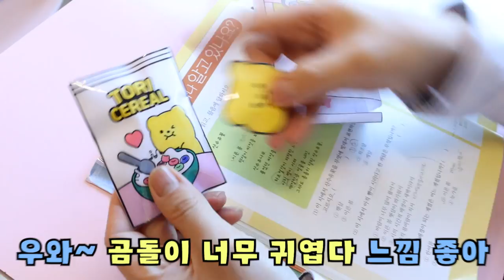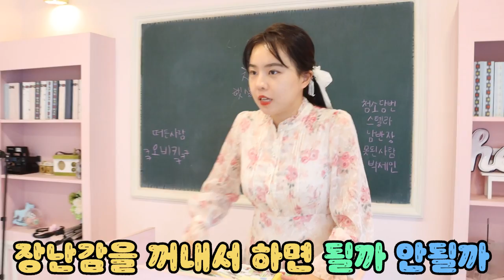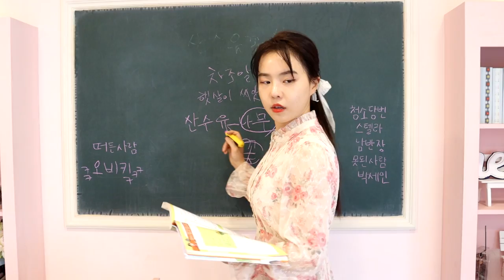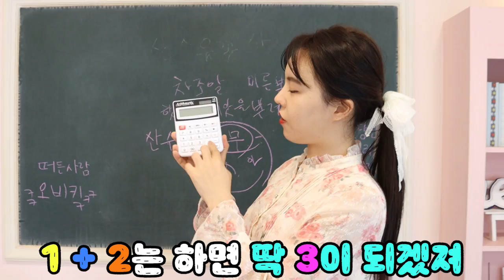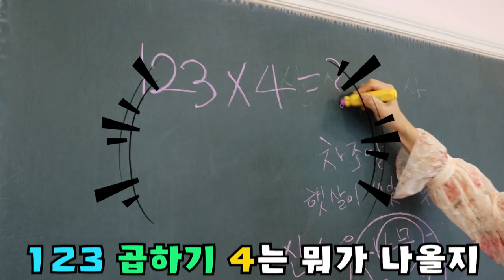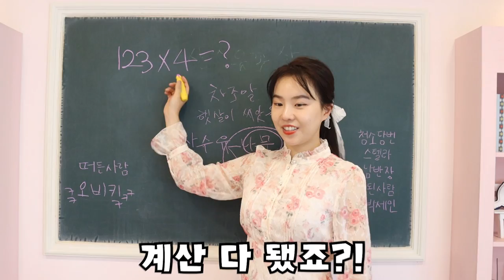수업 시간에 노는 방법 [오마이비키]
지루한 수업 시간!
선생님 몰래 놀 수 있는 꿀팁 대방출